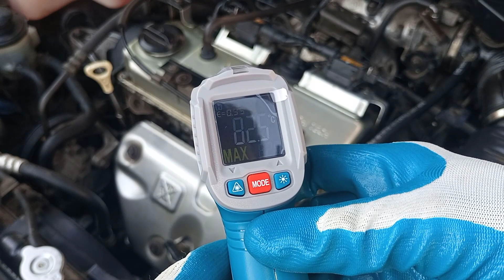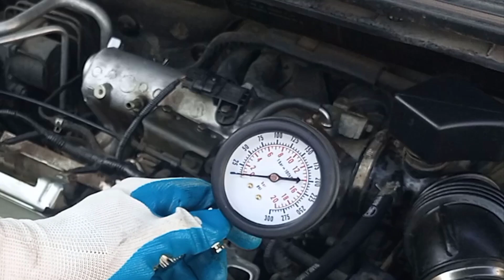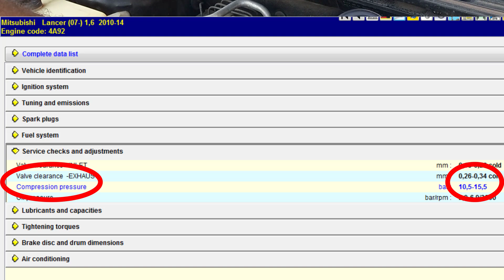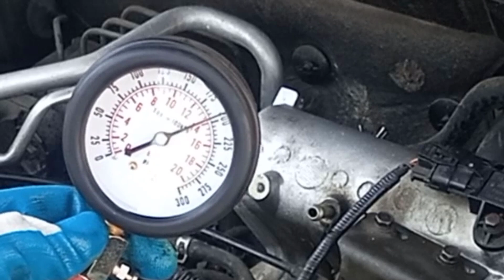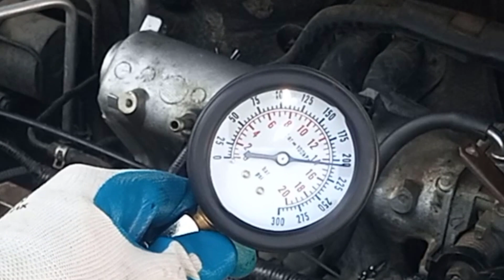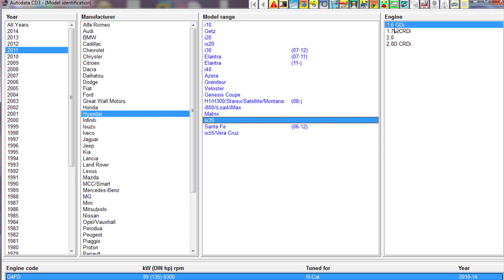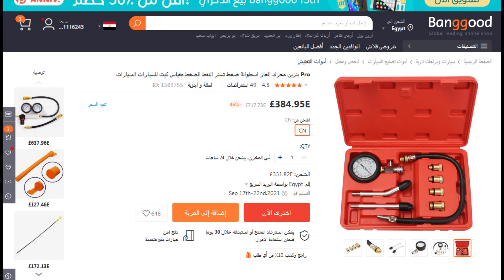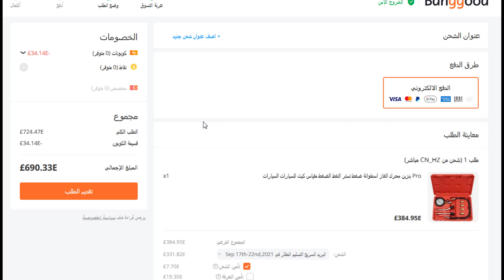طريقة قياس كبس محرك السيارة قياس كبس الموتور قياس كبس بساتم موتور السيارة فحص محرك السيارة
رابط شراء المنتج
كوبون خصم : BG555189

* اهمية اجراء اختبار كبس للمحرك ليه بنعمل اختبار كبس للمحرك
الطبيعي ان فكرة عمل المحرك عبارة عن حدوس انفجار او حريق داخل غرفة الحريق او السلندر و عليه بيبدا يتحرك عمود الكرنك اللي متوصل بالبساتم وعليه ينقل الحركة لترس الفالام اللي متوصل بالفتيس او الجير و عليه تبدا السيارة او العربية بالتحرك و السير

* ايوا ليه بنعمل اختبار كبس او اختبار ضغط لسلندرات المحرك
+ لان مع الوقت بينتج من الحركة احتكاك و عليه بيحصل تآكل ويهرب كبس
+ مع الوقت بيحصل حرارة و تغيير في شكل معدن المحرك و يحصل فاقد في الكبس
+ لما نشوف دخان ابيض من الشكمان
+ لما تلاقي الزيت بينقص من المحرك باستمرار
+ لما تلاقي العربية بتستهلك بنزين كتير
+ لما تلاقي سحب المكنة بقي ضعيف
+ لما تروح تشتري موتور مستعمل من قطع الغيار او الاسكراب
كل الحاجات دي تقدر تحددها عن طريق جهاز قياس الكبس